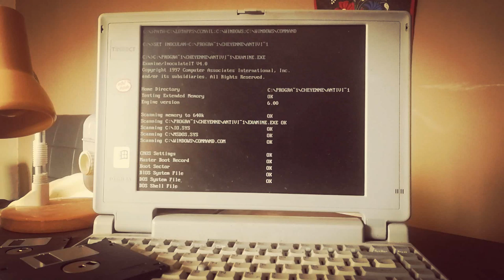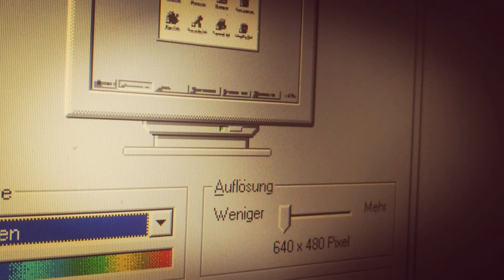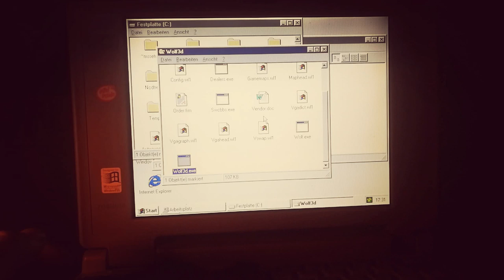RETRO TECH (Toshiba T2130CT) 25 éves laptop.